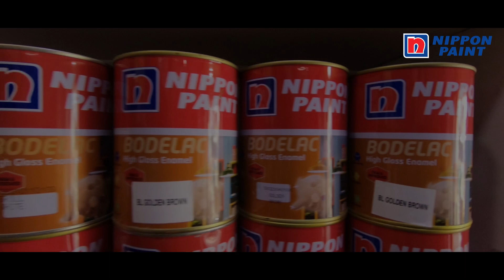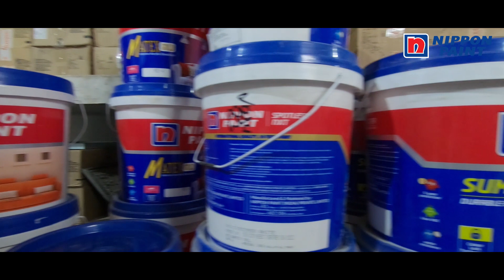Vannam... Vaaippu... Vaazhvu...feat. Vasu & Co. Anthiyur - Episode 2 | Nippon Paint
Mr. G Vasudevan runs Vasu and Co. in Anthiyur. He observes that his dealership with Nippon Paint for the past 7 years has been fruitful beyond his expectations. He placed his trust on the brand and its products and tracks tremendous growth in sales and for that, he extends his heartfelt gratitude to Nippon Paint.